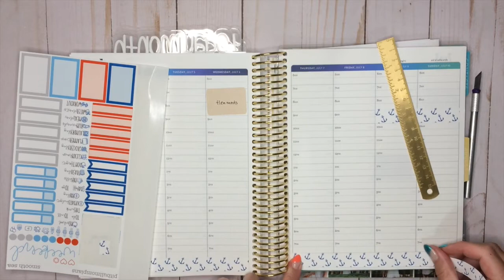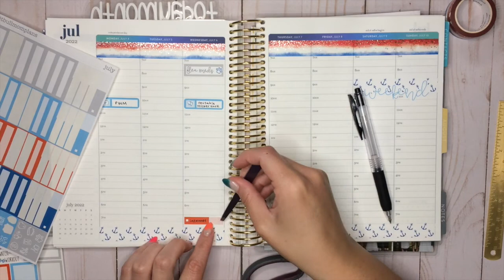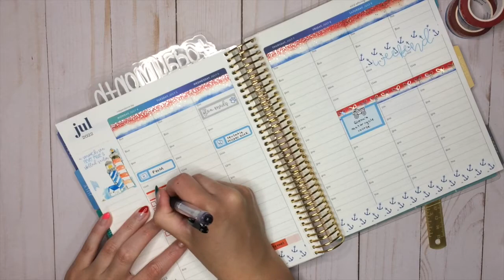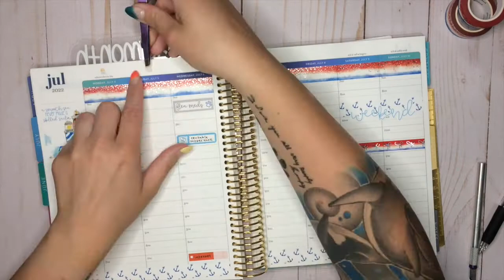PLAN WITH ME | July 4-10, 2022 | Smooth Sea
Hey y’all!

Today I plan for the first full week in July! Happy 4th of July to my USA peeps!!

I hope you enjoy, and as always, happy planning!

Things I use:
Editor: iMovie
Camera: iPhone 4

10$ off your FIRST EC order!